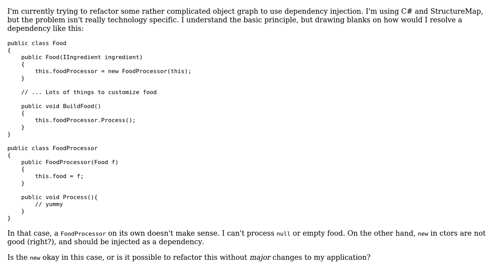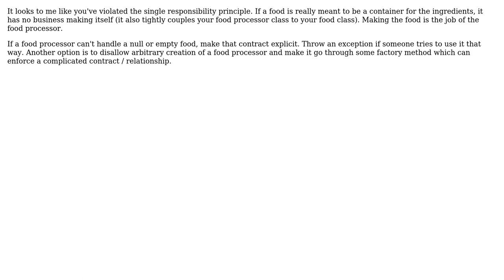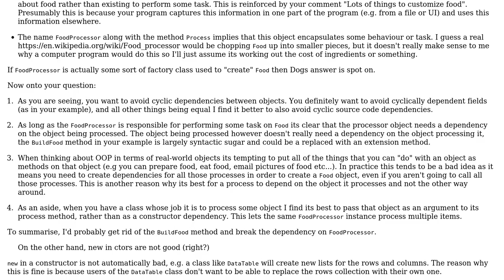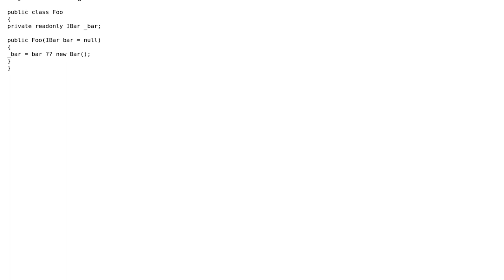Software Engineering: How do you deal with dependencies that require the object you inject into?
With thanks & praise to God, and with thanks to the many people who have made this project possible! | Content (except music & images) licensed under CC BY-SA | Music | Images & others | With thanks to user SLuck49 user Lennart user Justin user Dogs user Becuzz user amon and the Stack Exchange Network Trademarks are property of their respective owners. You are responsible for your own actions.